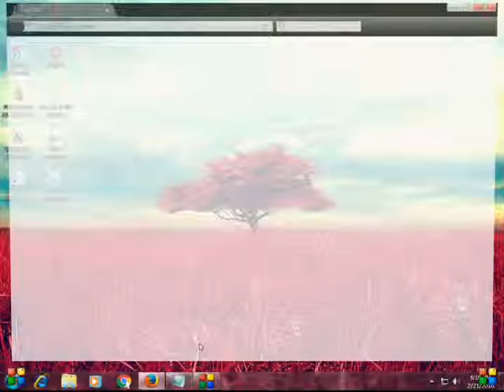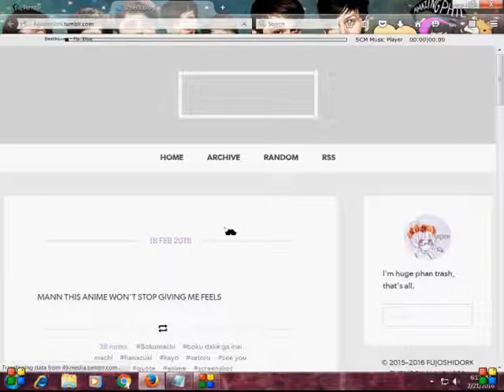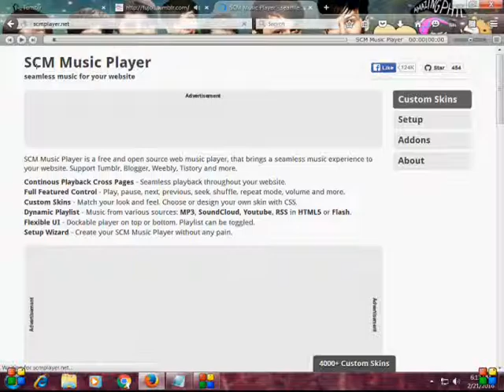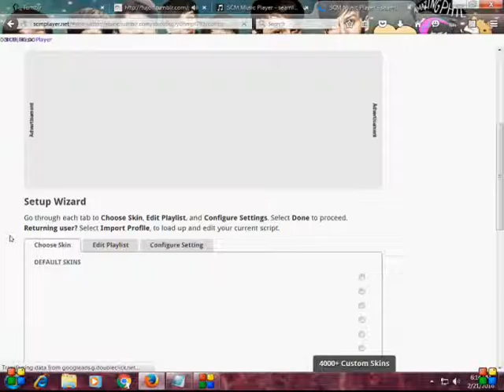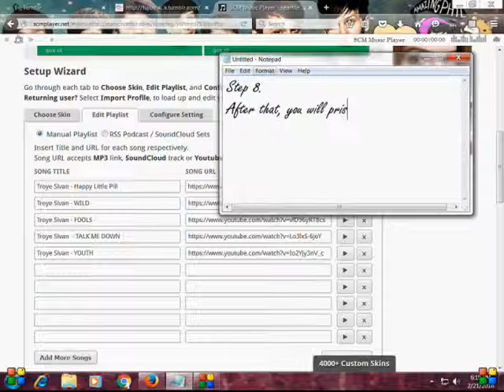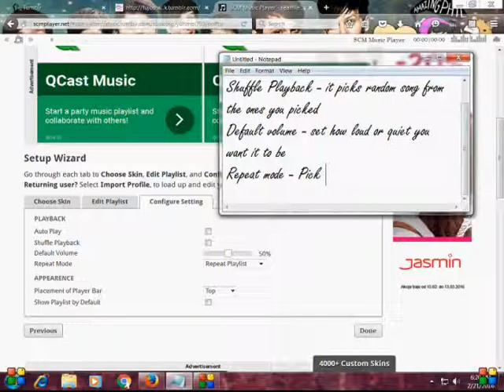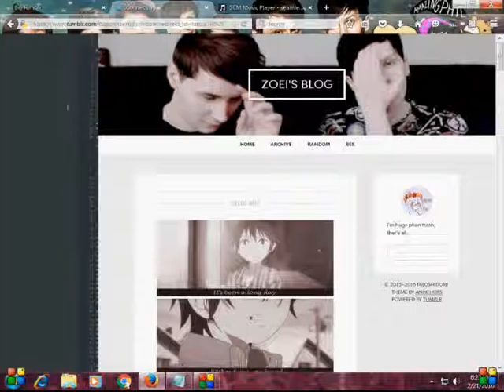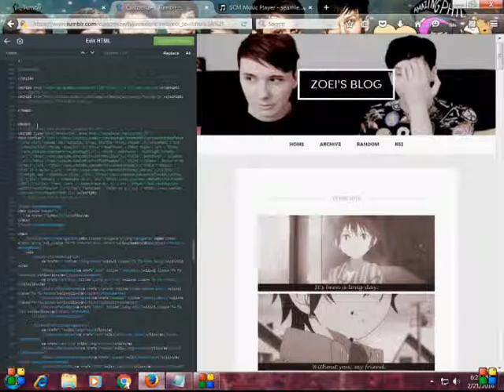TUTORIAL How to put music player on your Tumblr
So my dear friend Alex asked me " How did you put music player on your Tumblr blog??"
So I promised a tutorial and here it is!